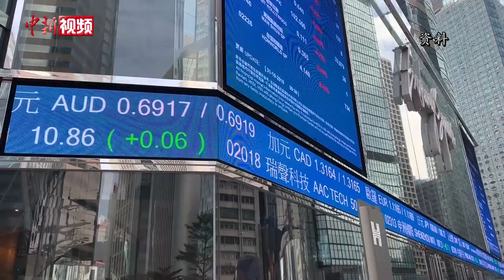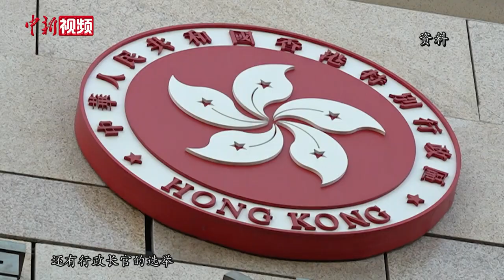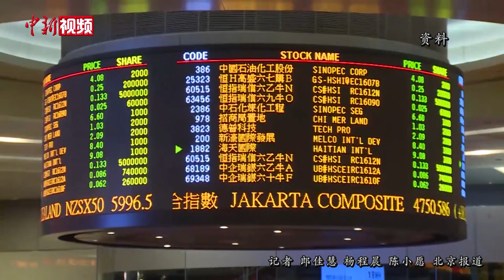专访梁振英：完善制度，排除“非爱国者”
3月7日，全国政协副主席、香港特别行政区前行政长官梁振英在北京接受中新社记者专访。在谈到“爱国者治港”话题时，他作出上述表示。梁振英说，西方国家所谓“忠诚的反对党”要求是指反对党必须忠于国家。但在香港特区，因为政治环境不够成熟，公职人员中出现了一些“非爱国者”。